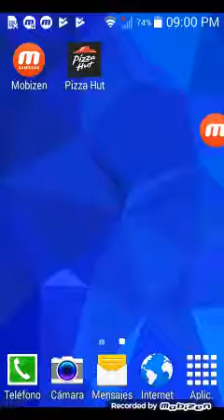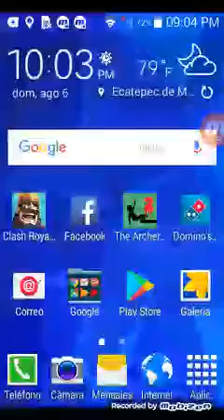Jugando los arqueros dos